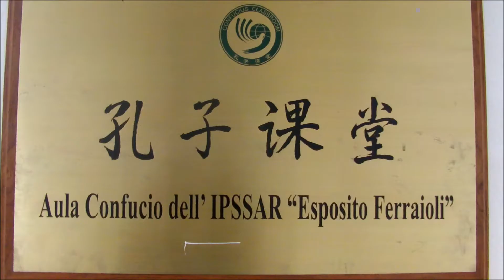Open Day Istituto Ferraioli di Napoli Succursale di via Gorizia - Parte 2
La succursale dell'Istituto Ferraioli di Napoli apre le porte ai futuri studenti. Siamo andati a spiare le attività svolte dai ragazzi dell'alberghiero.